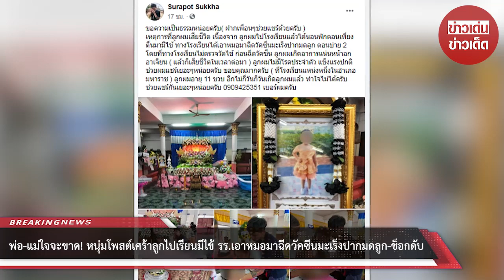พ่อ-แม่ใจจะขาด! หนุ่มโพสต์เศร้าลูกไปเรียนมีไข้ รร.เอาหมอมาฉีดวัคซีน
ขอบคุณที่มา FB : Surapot Sukkha
ขอขอบคุณข้อมูลจาก: